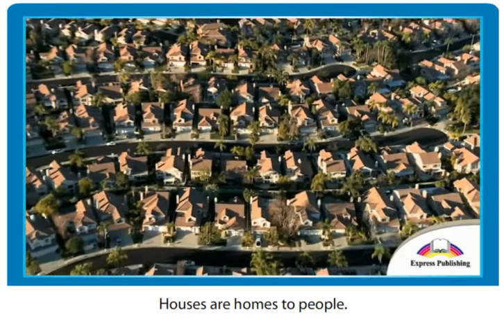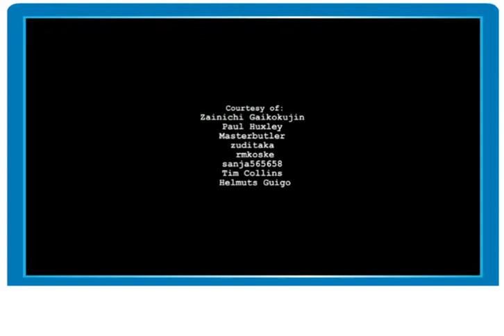Are you home alone